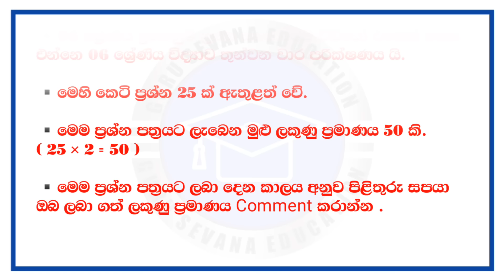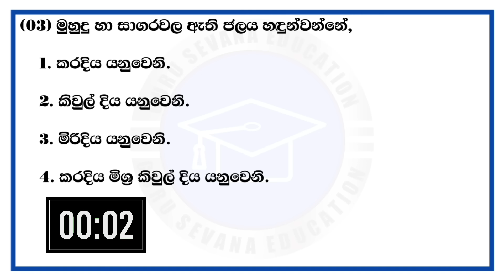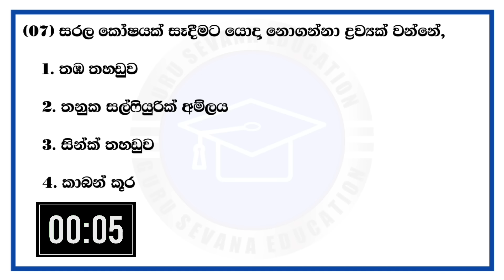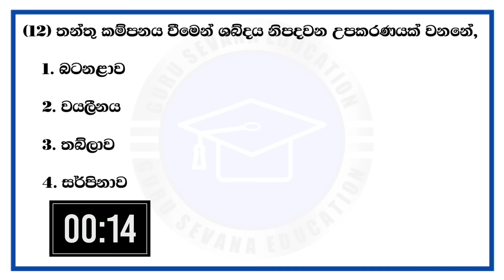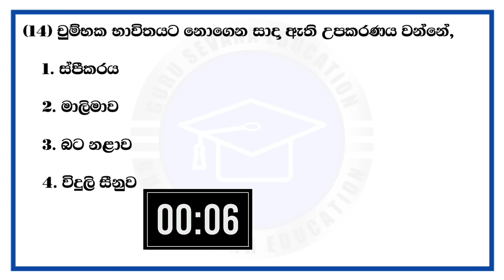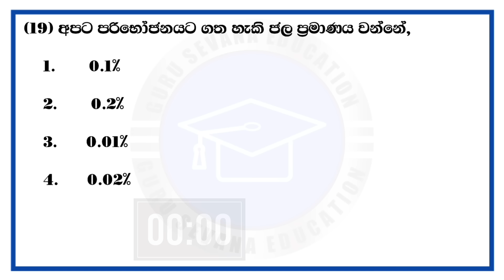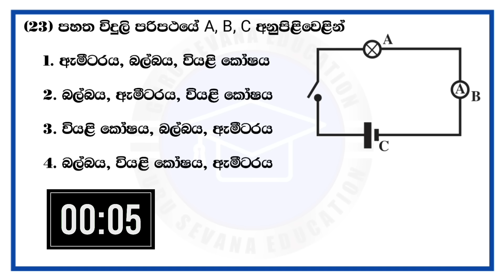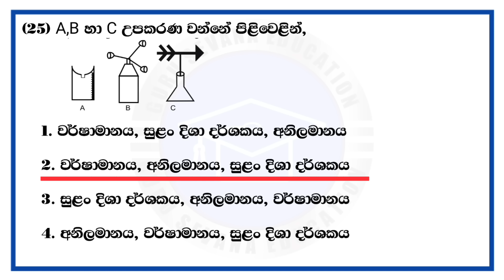Science 3st Term Test Paper - 06 ශ්‍රේණිය විද්‍යාව තෙවන වාර පරික්ෂණය | Sinhala Medium Paper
🔰මෙම විඩියෝ එකෙන් ඔබට ගෙන එන්නෙ 06 ශ්‍රේණිය විද්‍යාව  තෙවන වාර පරික්ෂණය යි. ( Grade Six Science Third Term Test Paper )